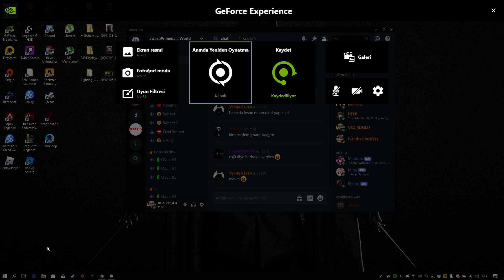Red Dead Redemption 2 -- 2020/01/13 --" PINGUSISNOTDEAD "(cheater)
read dead redemption 2 hileler başlamış.